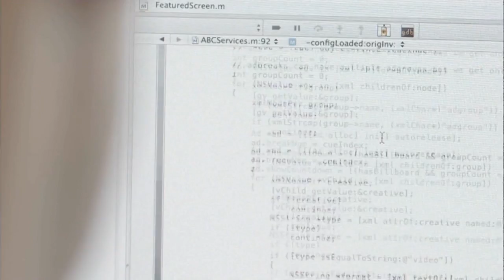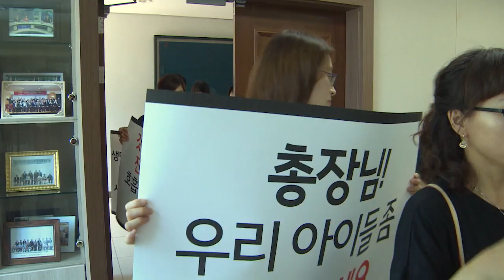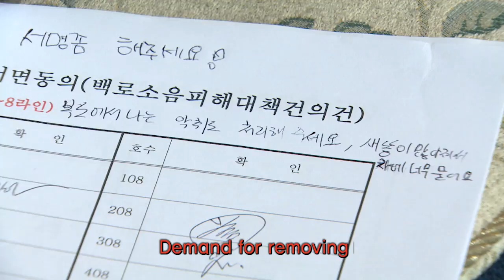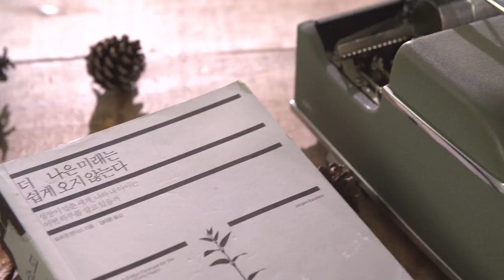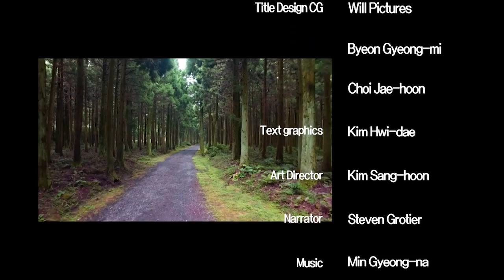MBC충북 특집다큐 - 포레스토리 영문판 1부 / Documentary forestory part.1 (english version)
숲맹과 돈이라는 시각으로 새롭게 숲을 바라봄으로서
 숲에 대한 의미와 가치를 전달하며, 숲과 더불어 살아가는 사람들의
 현장감 있는 삶의 이야기를 통해 숲이 인간에 주는 유익함과
 중요성, 그리고 진정한 가치를 재발견 하여
 숲에 대한 인식을 제고하는 계기를 마련하는 프로그램으로

2017년 한국방송통신심의위원회 1월 이달의 좋은 프로그램 선정